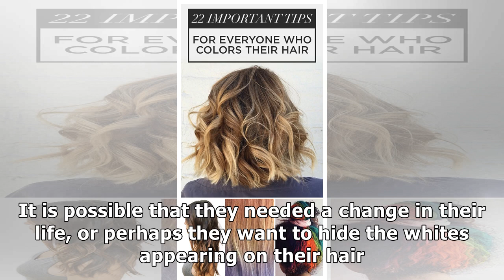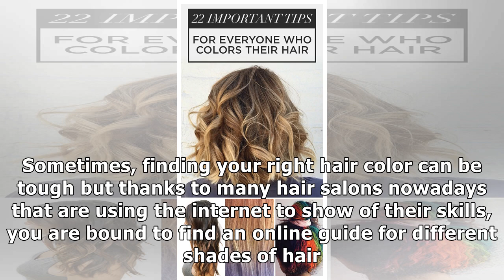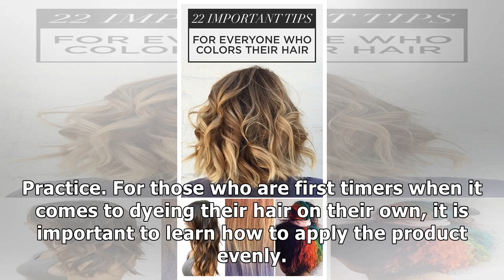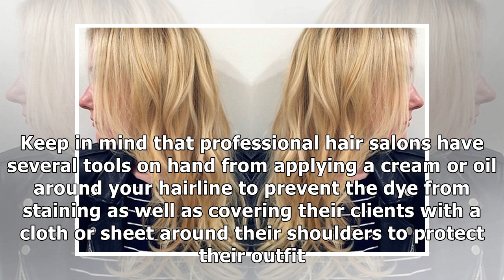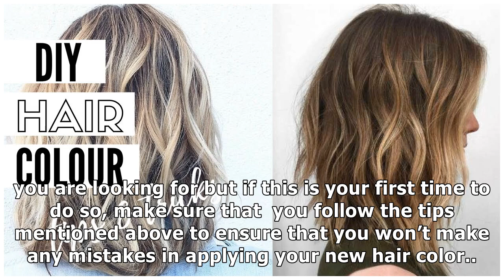Best Hair Color Tips to Try At Home